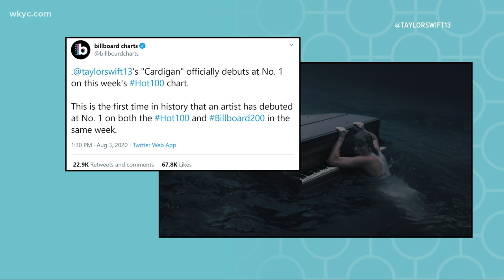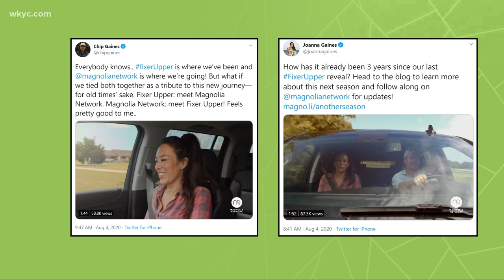Rihanna on the cover of Harper's Bazaar, Taylor Swift makes music history and more in Pop Break on '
It's time for your daily dose of entertainment headlines. 3News' Romney Smith has was trending in the world of pop culture.